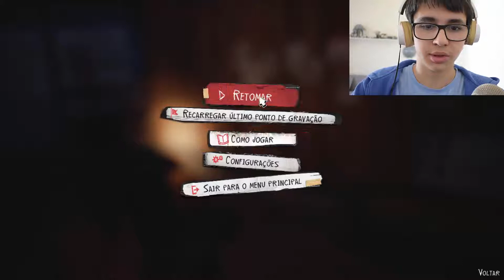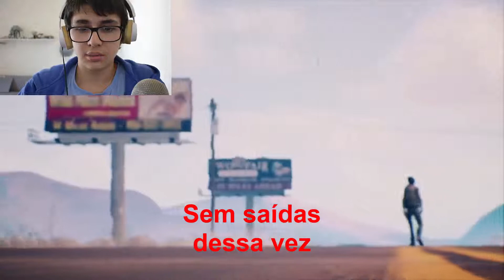Life Is Strange 2 #18 - A Invasão(pt-br)[FINAL EP3]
Nesse vídeo, Sean foi com Daniel e Finn para a casa do Merrill para abrir o cofre e descobrir o que aconteceu com as pessoas desaparecidas, mas como sempre, nem tudo vai como planejado...

Episódio 3 - parte 6